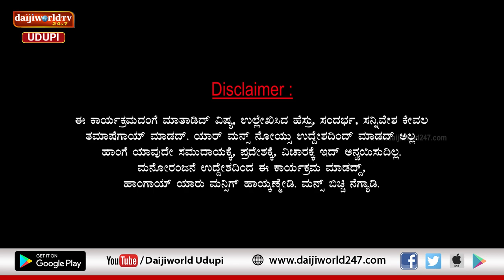ಚಂಯ್ಕ್ ಪಂಯ್ಕ್ | ಸಂಚಿಕೆ 29 | ಮೀನ್ – ಮಾಂಸದ್ ಅಂಗ್ಡಿಯರ್ ಜಗಳ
ಮಾತ್ ಮಾತಿಗೂ ಜಗಳ ಮಾಡ್ಕಂಬರ್ ಇಬ್ರ್ ಎದ್ರ್ ಬದ್ರ್ ಅಂಗ್ಡಿ ಹಾಯ್ಕಂಡಿರ್
ವ್ಯಾಪಾರ ಮಾಡುದ್ಕಿಂತ ಇವ್ರ್ ಜಗಳವೇ ಜಾಸ್ತಿ ಆಯ್ತ್
ಅಂಗ್ಡಿಗ್ ಬಂದ್ ಗಿರಾಕಿ ಇವ್ರ್ ಜಗಳ ಕಂಡ್ ಓಡಿ ಹ್ವಾಯ್ದಿರ್ ಸಯ್.